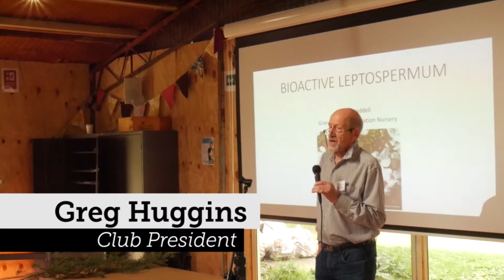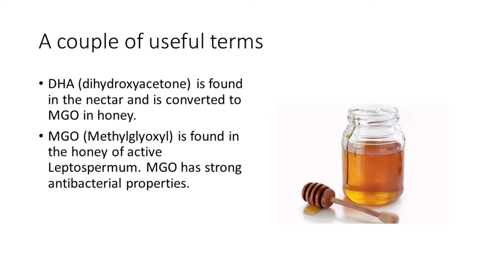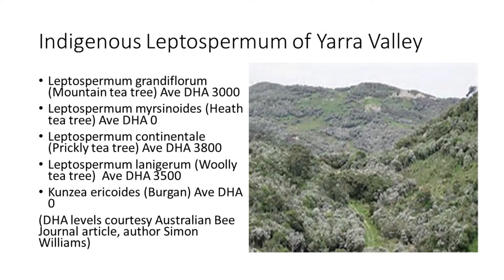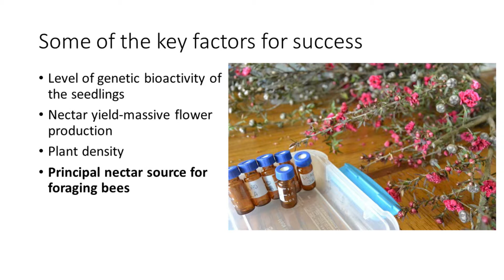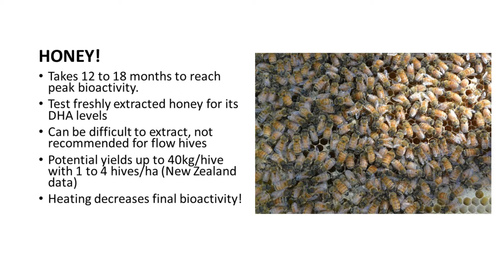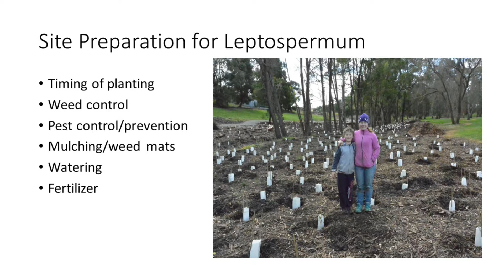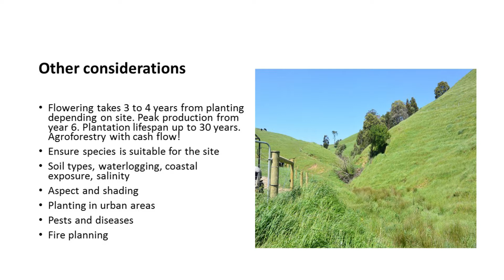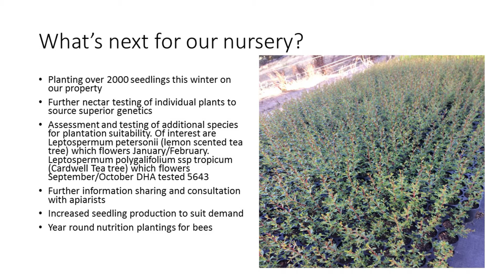Yarra Valley Bee Group Meeting - May2017 - Bioactive Leptospermum and Manuka with Rob Waddell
In our May Meeting we welcomed Rob Waddell from Grand Ridge Propagation Nursery speak to us. He is the grower of the Manuka and Jellybush tubestock we ordered as a group. Rob is also involved with research into the bio activity of Australian leptospermum, compared with NZ Manuka honey.

Did you know that Leptospermum, or the more common name of Tea Tree are a genus of 86 recognized species found across Australia, New Zealand and parts of Asia? Whilst New Zealand has made the Manuka variety famous, they only have that one species, whilst Australia has 83, including Manuka!

In this talk, Rob Waddell describes the research and his own explorations into species with even higher bioactivity than Manuka, and the potential for beekeepers and agricultural investment as a result.

For more information on our monthly meetings visit our